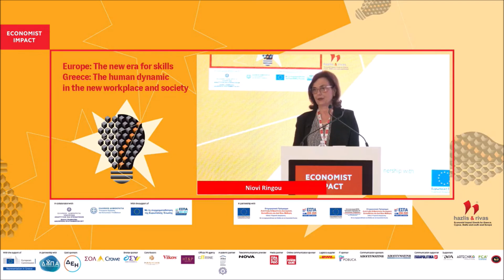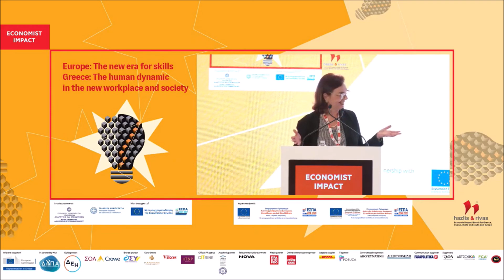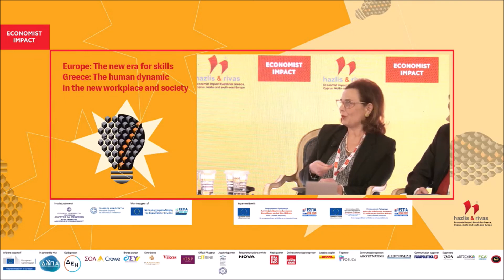Η Επικεφαλής της Αντιπροσωπείας της Ευρωπαϊκής Επιτροπής στην Ελλάδα κ. Ν. Ρίγκου | Economist 17/02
Η Επικεφαλής της Αντιπροσωπείας της Ευρωπαϊκής Επιτροπής στην Ελλάδα κ. Ν. Ρίγκου στο συνέδριο του Economist την Παρασκευή 17 Φεβρουαρίου 2023
Στο επίκεντρο της σημερινής εκδήλωσης το ευρωπαϊκό έτος δεξιοτήτων & η προσπάθεια που απαιτείται για την ανάπτυξη τους σε ευρωπαϊκό & εθνικό επίπεδο.
Χρειάζονται τα κατάλληλα εφόδια για τις προκλήσεις του μέλλοντος.